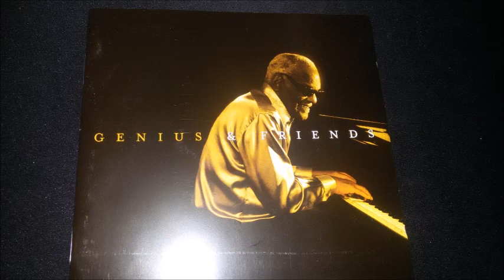Ray Charles - Busted ("Live" - with Willie Nelson)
GENIUS & FRIENDS